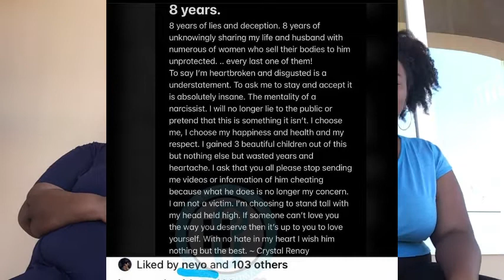Best Review| Ne-yo & Crystal Divorce| His W**** Is In Control!￼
Wassup YouTube Fam!! We are back with something new!! A review of former couple ne-yo and crystal smith getting a divorce and lets just say we knew this was coming!!